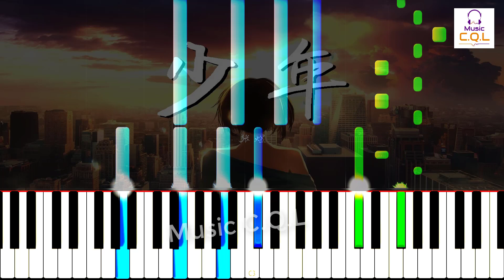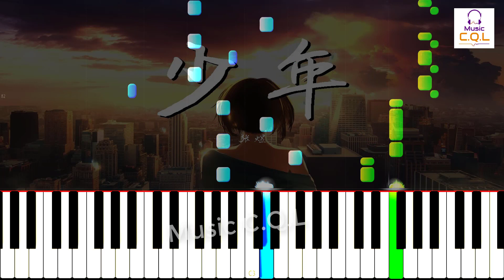Thiếu Niên (少年) - Mộng Nhiên Mira (梦然) | Piano Tutorial | Hot Tik Tok 2020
Thiếu Niên (少年) - Mộng Nhiên (梦然) | Piano Tutorial | Hot Tik Tok 2020

Bài hát: Thiếu Niên (少年)
Nghệ sĩ: Mộng Nhiên (梦然)
Album: Thiếu Niên (少年)
- Video được thực hiện bởi C.Q.L
- Chúc mọi người có những phút giây học tập và thư giãn vui vẻ !

🍥 Bản quyền thuộc về C.Q.L vùi lòng không Reup !
🍥 Please do not re-up Video
Pinyin:
Huàn zhǒng shēnghuó
ràng zìjǐ biàn dé kuàilè
fàngqì zhízhuó
tiānqì jiù huì biàn dé bùcuò
měi cì zǒuguò
dōu shì yīcì shōuhuò
hái děng shénme zuò duì de xuǎnzé
guòqù de
jiù ràng tā guòqù ba
biéguǎn nà shì yīgè wánxiào háishì huǎnghuà
lù zài jiǎoxià
qíshí bìng bù fùzá
zhǐyào jìdé nǐ shì nǐ ya
wǒ háishì cóngqián nàgè shàonián
méiyǒu yīsī sī gǎibiàn
shíjiān zhǐ bùguò shì kǎoyàn
zhǒng zài xīnzhōng xìnniàn sīháo wèi jiǎn
yǎnqián zhège shàonián
háishì zuìchū nà zhāng liǎn
miànqián zài duō jiānxiǎn bù tuìquè
Say never never give up
Like a fighter
Wu oh oh
huàn zhǒng shēnghuó
fàngqì zhízhuó
měi cì zǒuguò
guòqù de
lù zài jiǎoxià
Miya miya miya miya miya
yǎnqián zhège shàonián
Like a fighter
zhuīzhú shēngmìng lǐ guānglín shēnbiān de měi dàoguāng
ràng shìjiè yīnwèi nǐ de cúnzài biàn de shǎn liàng
qíshí nǐ wǒ tā bìng méiyǒu shé me bùtóng
zhǐyào nǐ yuàn wéi xīwàng huà chū yīdào xiǎngxiàng
chéngzhǎng de lùshàng bìrán jīnglì hěnduō fēngyǔ
xiāngxìn zìjǐ zhōng yǒu shǔyú nǐ de shèngjǔ
bié yīnwèi mónàn tíng zhù nǐ de jiǎobù
jiānchí zhù jiù huì yǒngyǒu shǔyú nǐ de lántú
yǎnqián zhège shàonián
Like a fighter
wǒ háishì cóngqián nàgè shàonián miya
wǒ háishì yǎnqián zhège shàonián miya